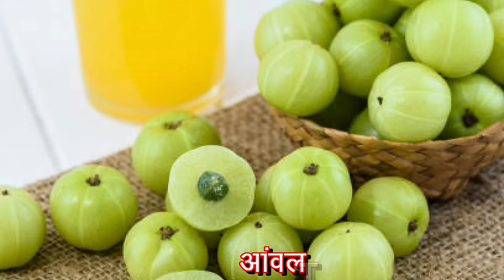35 के उम्र मे कम होने लगी है सेक्स ड्राईव्ह तो यह 7 चीजे बढा सकती है सेक्स ड्राईव्ह | Dr Kelkar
35 के उम्र मे कम होने लगी है सेक्स ड्राईव्ह तो  यह 7 चीजे बढा  सकती  है सेक्स ड्राईव्ह
Libido, which is another word for sex drive, varies from person to person. It can also fluctuate due to a range of factors such as exercise, stress, age, and more. Read on to understand why some people may have a high or low sex drive.
Loss of libido (sex drive) is a common problem affecting up to 1 in 5 men – and even more women – at some point in their life. It's often linked to professional and personal stress, or important life-changing events such as pregnancy, childbirth or breastfeeding.
When someone does not have sex for months or years, they are unlikely to notice any negative physical side effects on their health. However, research shows that having regular sex can result in certain health benefits, including: improved immune system function.

• Psychiatrist
• Hypnotherapist
• Psychotherapist,
• De-addiction Specialist
• Sexologist